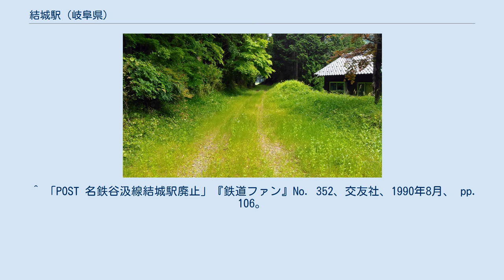結城駅 (岐阜県)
結城駅（ゆうきえき）は、岐阜県揖斐郡谷汲村（現、揖斐川町）にあった名古屋鉄道（名鉄）谷汲線の駅である。
 長瀬駅と谷汲駅の間に存在した駅である。
周辺地域の過疎化のため、谷汲線が2001年（平成13年）10月1日に廃止される以前に廃駅とされている。
 1926年に谷汲線の前身である谷汲鉄道の駅として開業した。
開業時には隣の長瀬駅との間に長瀬茶所駅が存在したが、1958年に廃止されている。
 結城駅の周辺地域の過疎化により著しく乗降客が減少し、末期は朝夕の数往復の電車が停車するのみとなっていた。
廃止直前には乗降客数が1年間に延べ138人すなわち1日平均では1人未満であった。
利用客は高校生1人が通学に使うのみで、しかも普段は自転車通学であり、雨、雪といった天候不順のときしか利用していなかったという（夏休み等も利用していなかった）。
よって、1日の利用者がゼロという日もあったという。
 1960年前後の年間の利用状況については以下の通り。
 ^ 国土地理院・5万地形図「谷汲」、1933年(昭和8年)要修版・1947年発行。
 ^ 「地方鉄道運輸開始」『官報』1926年4月13日（国立国会図書館デジタル化資料） ^ a b c 『岐阜のチンチン電車 岐阜市内線と美濃町・揖斐・谷汲線の85年』郷土出版社、1997年、220-230頁。
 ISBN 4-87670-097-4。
 ^ 大島一朗『谷汲線 その歴史とレール』岐阜新聞社、2005年、209頁。
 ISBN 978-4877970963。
 ^ 電気車研究会、『鉄道ピクトリアル』通巻第473号 1986年12月 臨時増刊号 「特集 - 名古屋鉄道」、付図「名古屋鉄道路線略図」 ^ 大島一朗『谷汲線 その歴史とレール』岐阜新聞社、2005年、217頁。
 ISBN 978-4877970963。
 ^ 「POST 名鉄谷汲線結城駅廃止」『鉄道ファン』No. 352、交友社、1990年8月、 pp. 106。